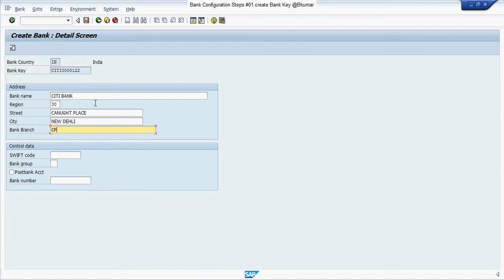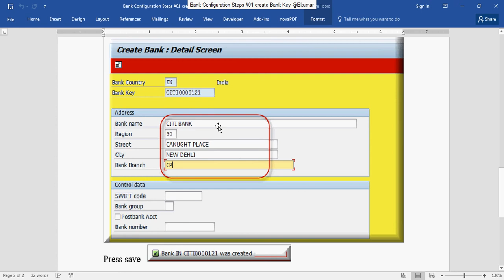Bank Configuration Steps #01 create Bank Key